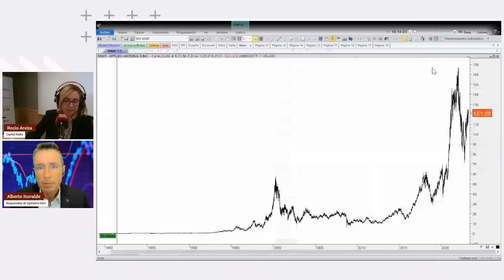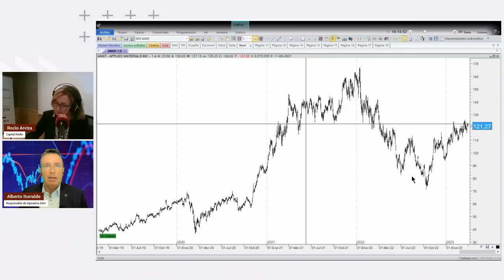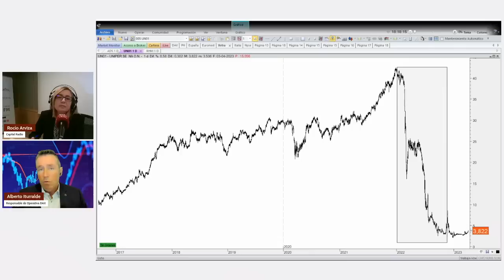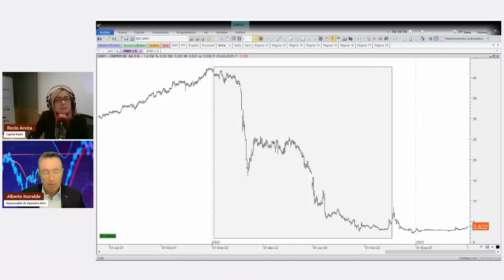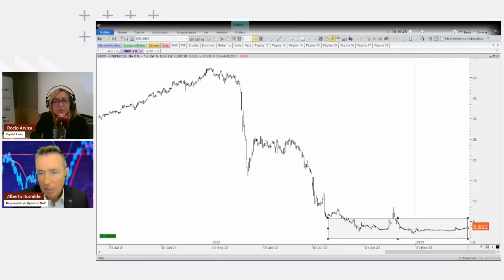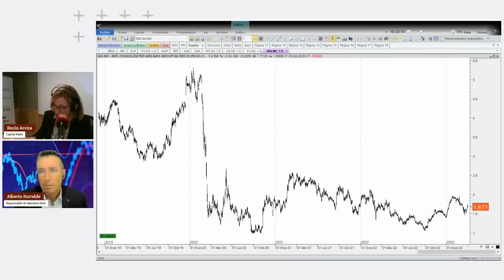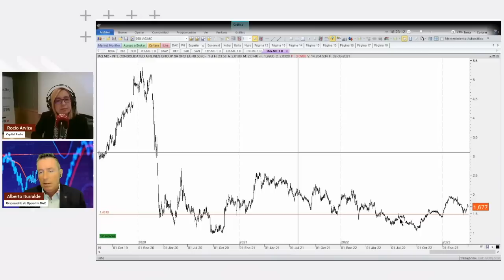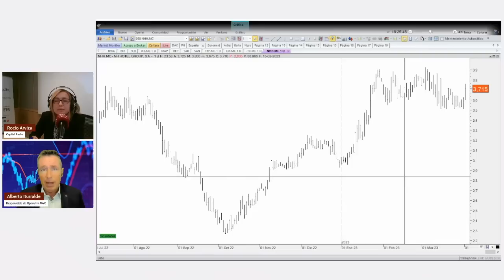Consultorio Alberto Iturralde | Los dos niveles clave para el crudo por la OPEP+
Capítulos más importantes de este vídeo. Para acceder a ellos, solo tienes que hacer clic en la zona azul de cada tiempo:

00:00 Introducción
02:45 Mini crude oil continuous
04:35 Total Energies
05:24 Iberdrola
06:57 Applied Materials
09:15 Transdigm group
10:21 Uniper
15:25 IAG
16:41 Melia Hotels International
16:51 NH Hotel Group